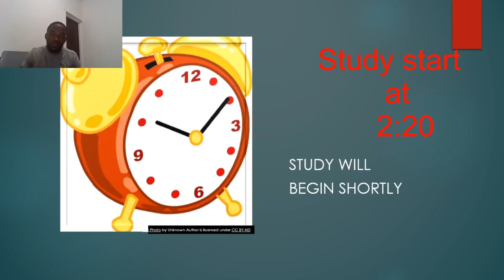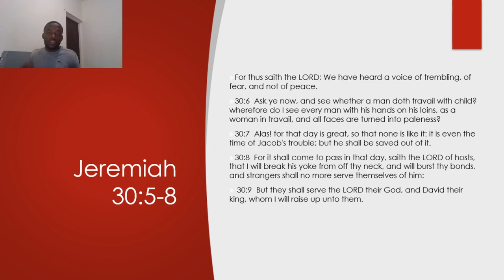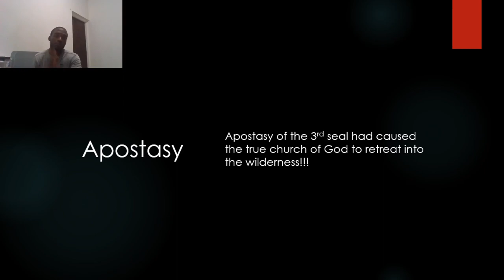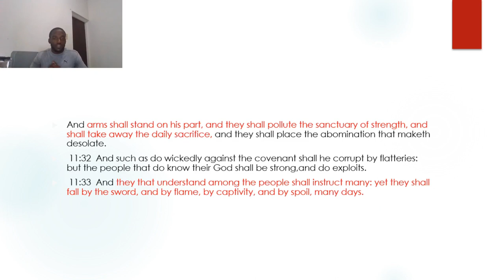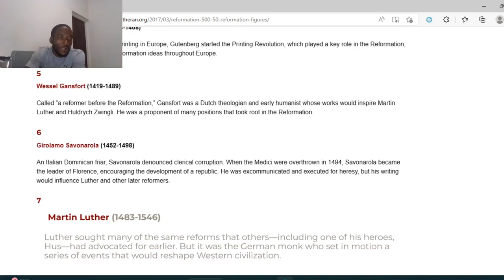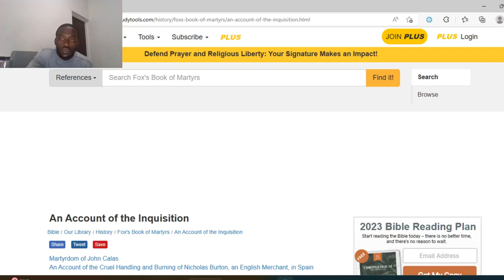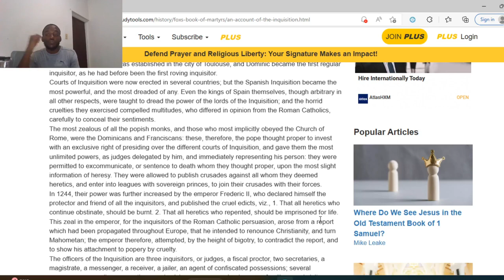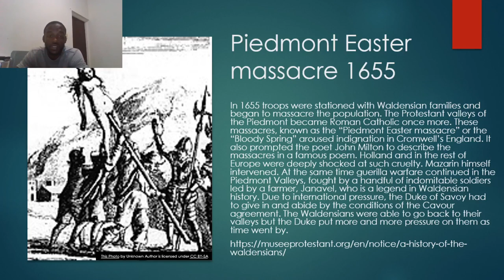Seven seals (Fourth seal)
In this study on the seven seals we will be looking at the fourth seal,the fourth seal focus on the pale horse and the persecution of his people in the dark ages.
this study is based on revelation 6:7-8